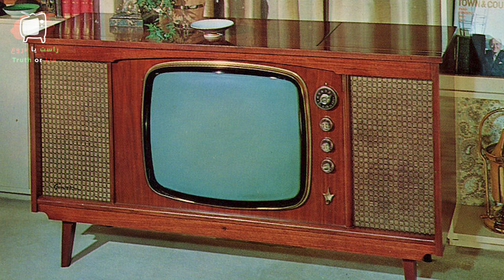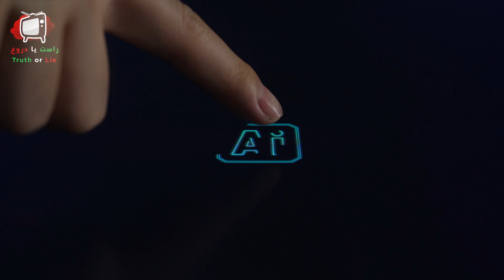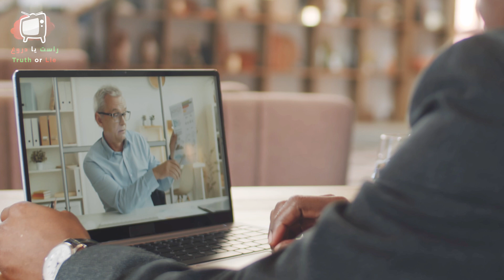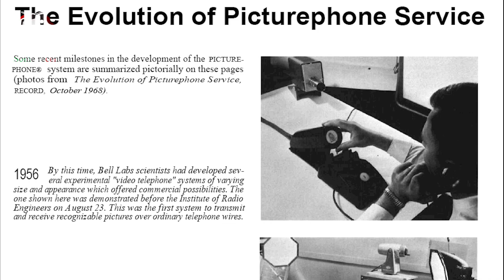چگونه انیمیشن جتسون ها دو دهه قبل از سیمپسون ها کل حوادث عصر ما را پیشگویی کرده اند ؟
سیمپسون ها